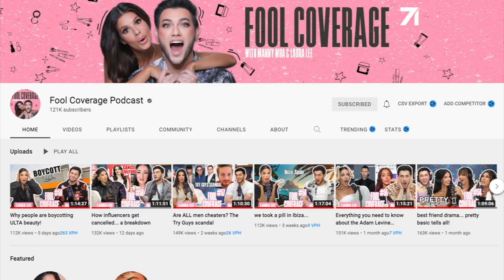TRUTH OR EAT IT with Manny mua | WE TELL ALL.